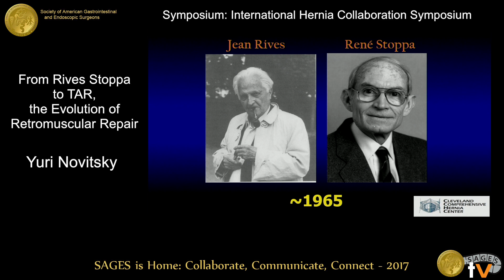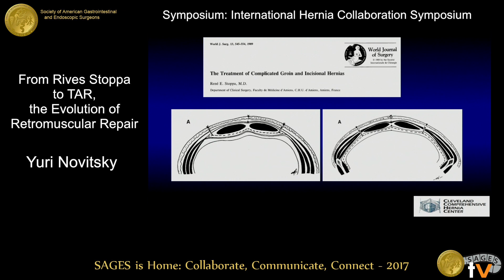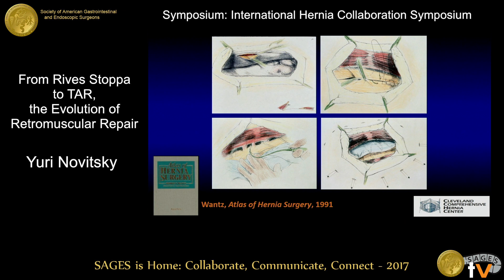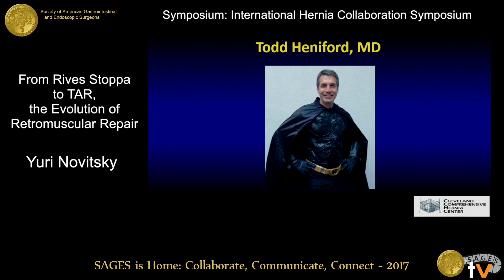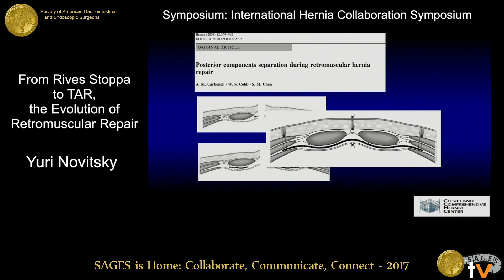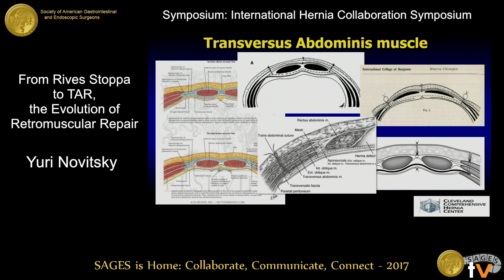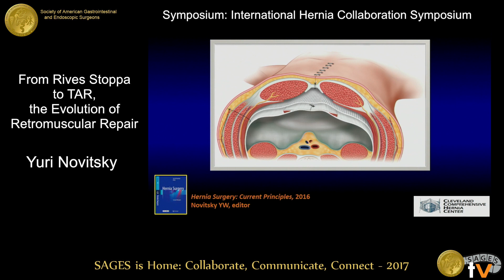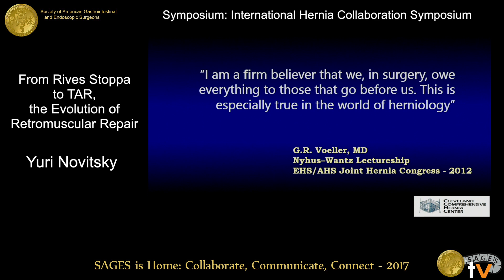From Rives-Stoppa to TAR: The evolution of the retromuscular repair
Presented by Yuri Novitsky at the Symposium: International Hernia Collaboration Symposium held during the 2017 SAGES Annual Meeting in Houston, TX on Thursday, March 23, 2017